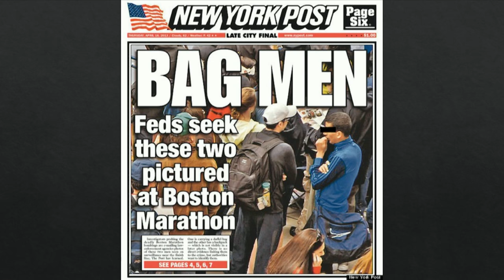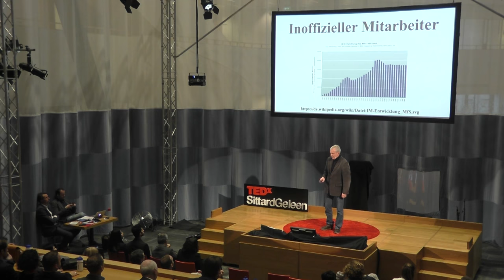Formerly secret intelligence becomes ubiquitous, it'll disappear | Bob de Graaff | TEDxSittardGeleen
Privatization or individualization of intelligence is already well under way and it will have major consequences for society and you. Intelligence has not only become public and private, it is also political. Knowledge is power and therefore very much depends on how that power will be used.

Bob de Graaff studied history at the Vrije Universiteit Amsterdam. He worked successively at this same university, the Erasmus University of Rotterdam, the Institute of Netherlands History, the Netherlands Institute for War Documentation and the University of Leiden. From 2005 till 2010 he was Socrates professor for political and cultural reconstruction after conflict at the University of Utrecht. From 2007 until 2009 he was professor for terrorism and counterterrorism at the Campus The Hague of the University of Leiden. Since 2010 he has been professor for intelligence and security studies at both the Netherlands Defense Academy and the University of Utrecht. He was one of the founders of the Netherlands Intelligence Studies Association. He is also the chairman of the European chapter of the International Association for Intelligence Education (IAFIE). He has published extensively on (counter)intelligence, terrorism, radicalism, World War II and colonialism.